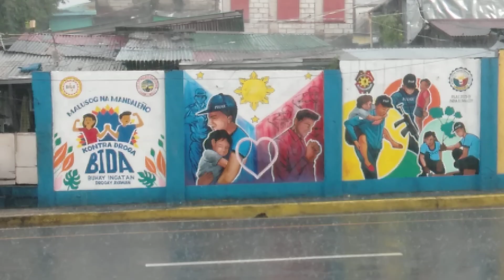Grabe kawawa naman 🙄 lakas ng ulan☔ Ingat po tayo 🙏 please subscribe guys for support thank you ☝️